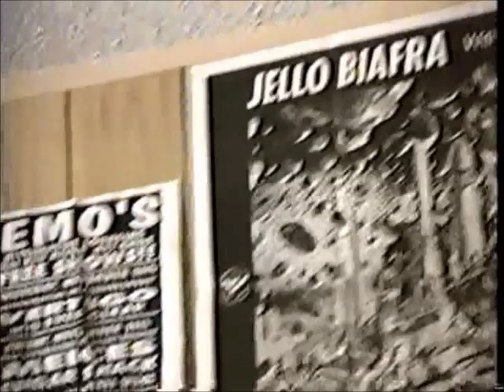Jello Biafra - running for Mayor 1979- on Tapeheads 1988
from the R+M Video collection...
In the autumn of 1979, Biafra ran for mayor of San Francisco, using the Jell-O ad campaign catchphrase, "There's always room for Jello", as his campaign slogan. As he campaigned, Biafra wore campaign T-shirts from his opponent Quentin Kopp's previous campaign and at one point vacuumed leaves off the front lawn of another opponent, current U.S. Senator Dianne Feinstein, to mock her publicity stunt of sweeping streets in downtown San Francisco for a few hours. He also made a whistlestop campaign tour along the BART line. Supporters committed equally odd actions; two well known signs held by supporters said "If he doesn't win I'll kill myself" and "What if he does win?"
He finished fourth out of a field of ten.

Tapeheads is a 1988 comedy film directed by Bill Fishman. The film stars John Cusack and Tim Robbins. This scene was an irony on real life as Jello plays an FBI agent arresting John Cusack and Tim Robbins saying "Remember what we did to Jello Biafra".  This is in reference to the 1987 Obscenity trail over Frankenchrist, Dead Kennedys album.